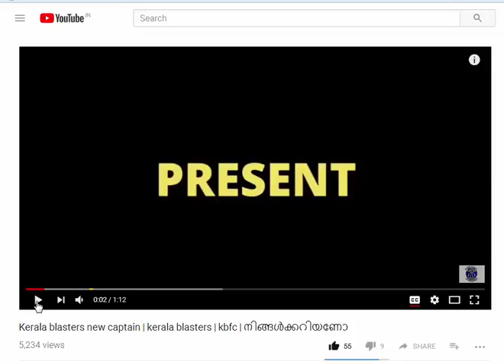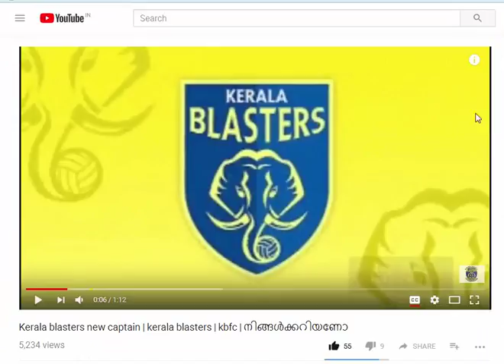who is the best playerin the world | lionel messi | ronaldo | neymar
മലയാളകര സപ്പോർട്ട് ചെയ്യുന്നതാരെ..